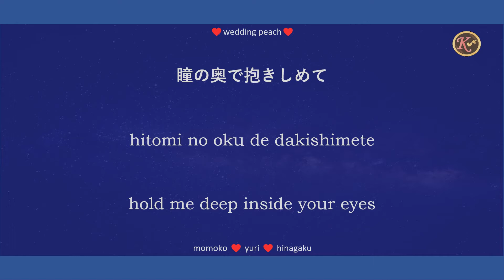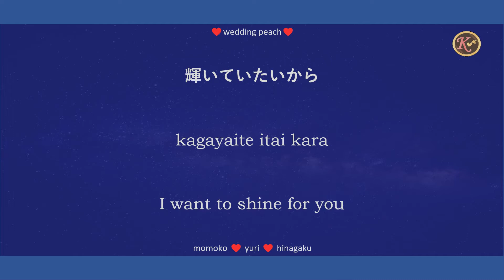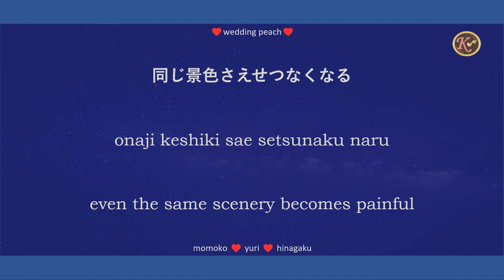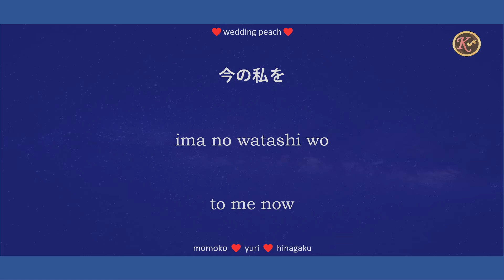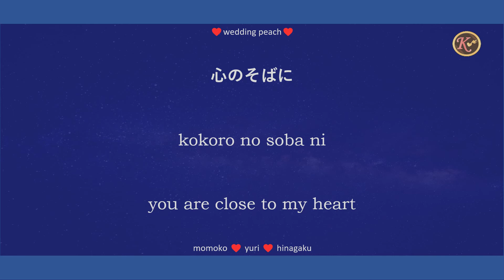FURIL - Hitomi no Oku de Dakishimete [Kanji/Romaji/English Lyrics]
An insert song in episode 18  of Wedding Peach. It feels like a good waltz or slow dance song. XD
I do have more FURIL songs that I may plan on uploading in the future.

SONG
Hitomi no Oku de Dakishimete
瞳の奥で抱きしめて
Hold Me Deep Inside Your Eyes

ARTIST
FURIL

ANIME
Wedding Peach